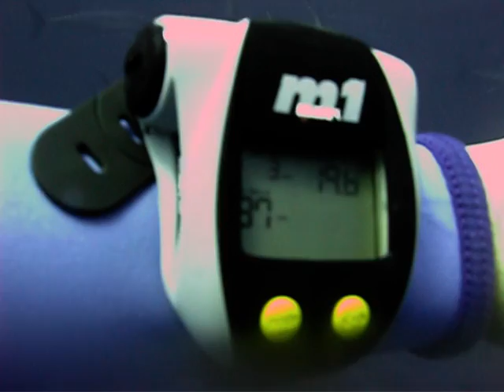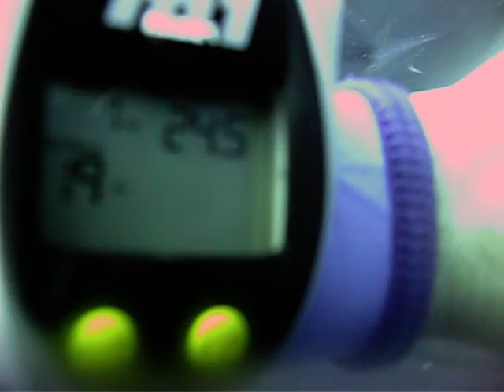Tuna Fish Farm Diving, Malta (HQ)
Jørgen Skov (video), Anders Skov - 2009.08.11